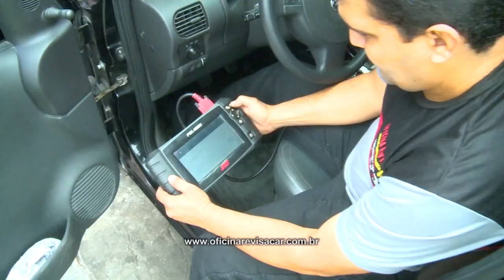VEJAM A ENTREVISTA DA OFICINA REVISACAR NO PROGRAMA EMPRESÁRIOS DE SUCESSO DA BAND NEWS